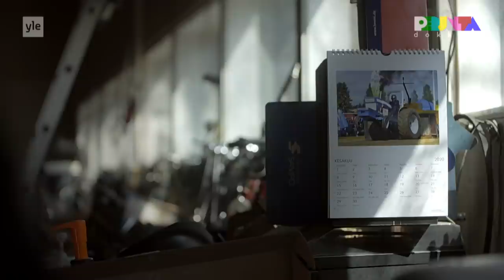Ville osti 20-vuotiaana isänsä maatilan – Perjantai-dokkari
Ville osti isänsä maatilan vain 20-vuotiaana. Siitä alkoi vastuu, jota ovat varjostaneet ailahtelevat sadot. Tänä kesänä sato oli huonompi kuin maanviljelijämuistiin.